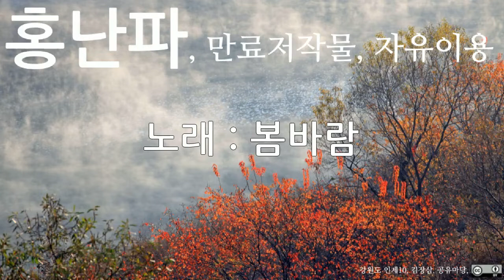홍난파, 봄바람, 10회 듣기, 만료저작물, 자유이용, CC0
저작물명 : 홍난파, 봄바람, 10회 듣기, 만료저작물, 자유이용, CC0
이용조건 : 만료저작물, 자유이용
공표년도 : 미상
창작년도 : 미상
파일유형 : mp3
음원저작물비트 전송속도 : 128kbps
음원저작물 해상도 : 44kHz
저작물 속성 : 1차 저작물
분류(장르) : 음악